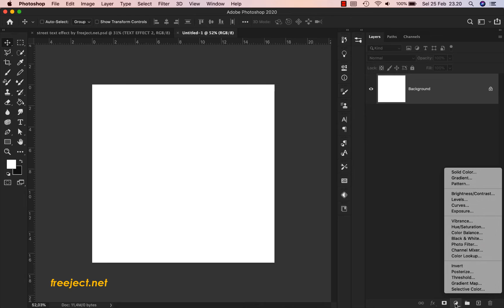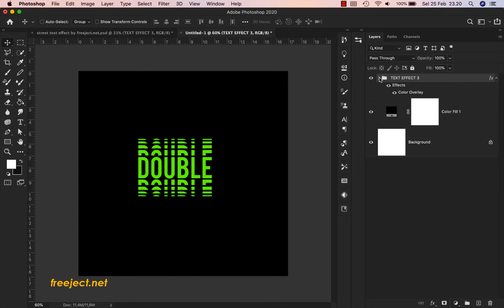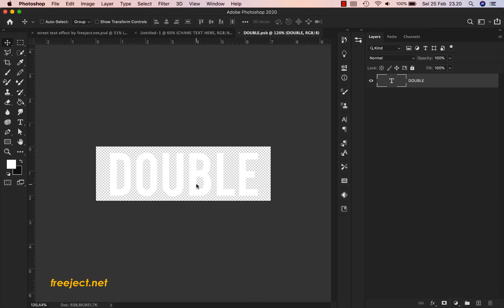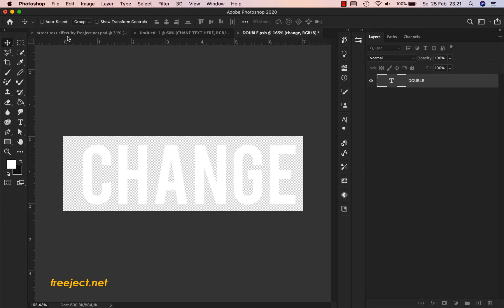freeject.net Guide - How to Change Photoshop Text Effect Template